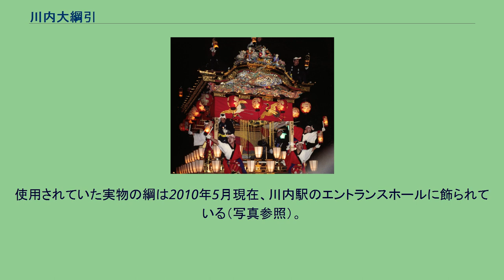川内大綱引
川内大綱引（せんだいおおつなひき）は、鹿児島県薩摩川内市で毎年秋分の日の前日に開催される祭事、綱引き行事。
鹿児島県の民俗文化財。
1600年、島津家が関ヶ原の戦いに向けて、兵士の士気を向上させるため行われたと言われる。
2006年（平成18年）に鹿児島県の民俗文化財に指定された。
1999年に400年祭記念行事が行われ、2009年には410年祭が行われている。
綱は開催当日の朝から約7時間かけて作られる。
長さ400mもの藁縄を365本も綯い、一度120本に束ねられたものを更に3束縒り合わせられる。
長さは365mにもなり、重さは7tになる。
実施場所は年によって変わり、川内川に架かる大平橋を境に国道3号熊本方面が大小路町側、鹿児島方面が向田側（太平橋通り）と分けて実施される。
3年を周期として、向田、向田、大小路という順番で行われる。
上方と下方に分かれて行われ、太鼓隊、引き隊、押し隊、ワサ係から構成される。
一番太鼓、大将、押大将、の三役が部隊を統括する。
主催は川内大綱引保存会、主管は川内大綱引実行委員会である。
８月１６日に開催される川内商工会議所主催の川内川花火大会、１１月初旬に開催される薩摩川内市主催の薩摩川内はんや祭りと合わせて、『川内三大祭り』と呼ばれている。
使用されていた実物の綱は2010年5月現在、川内駅のエントランスホールに飾られている（写真参照）。